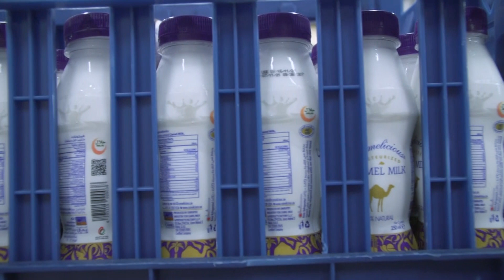Confira na íntegra o Tatersal desta sexta-feira (17)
No Tatersal desta sexta-feira (17), com apresentação de Andréia Fogaça, você confere:

-O embargo da China fez as exportações brasileiras de carne bovina recuarem pelo segundo mês consecutivo;

-A produção de tilápia em Mato Grosso do Sul responde por pouco mais de 30% do volume de abates no Brasil de janeiro a outubro deste ano. Os dados foram divulgados pelo MAPA;

-O Instituto de Zootecnia, da Secretaria de Agricultura do Estado de São Paulo, que é o pioneiro na realização de provas de avaliação de animais no Brasil inteiro, divulgou o resultado de mais um teste de ganho de peso das raças nelore e caracu;

-Você sabia que existem cosméticos feitos a partir do leite de camela? Em Dubai, a produção desses produtos, além de trazer benefícios para a pele, também é sustentável;

Acompanhe!